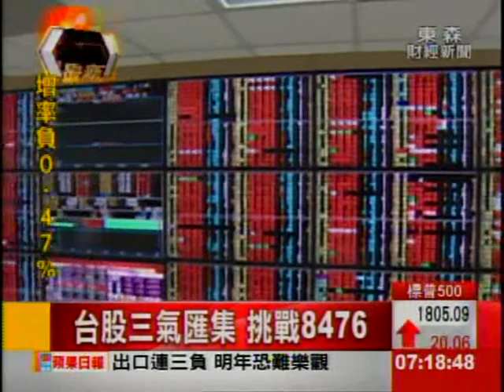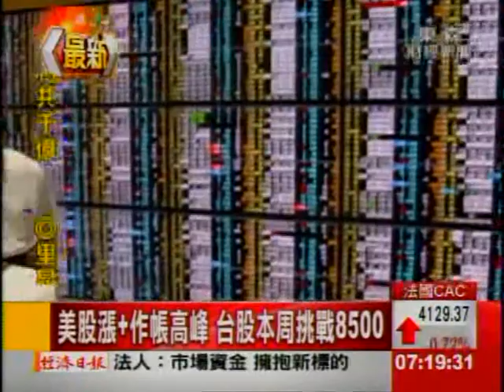台股三氣匯集 挑戰8476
美股多頭氣盛，上周五大漲將近２百點，也讓市場樂觀看待台股接棒表現！投資專家黎方國.儲祥生
都樂觀預期台股，可望挑戰前波高點8,476點以及8,500點雙重關卡，蘋果概念股跟中小型股，都是關注焦點！